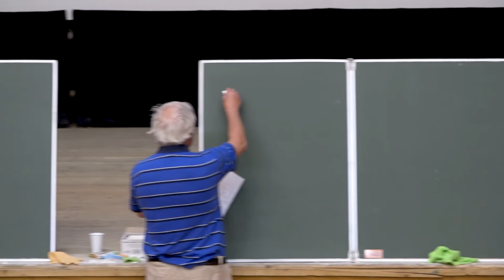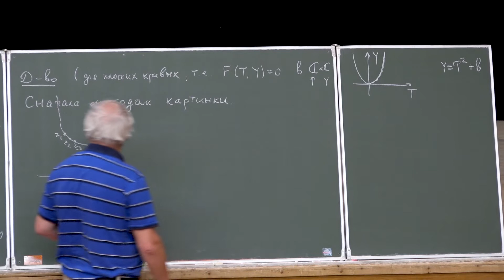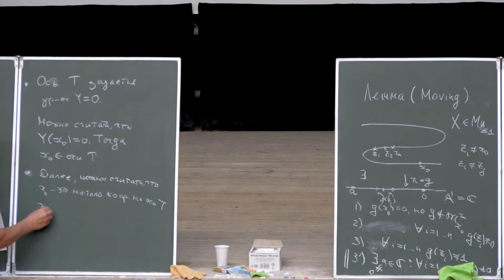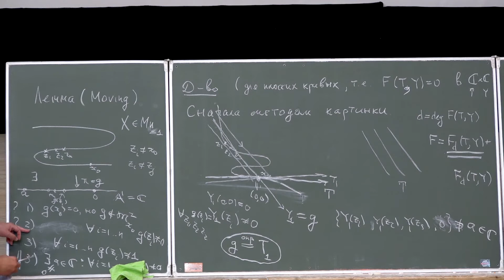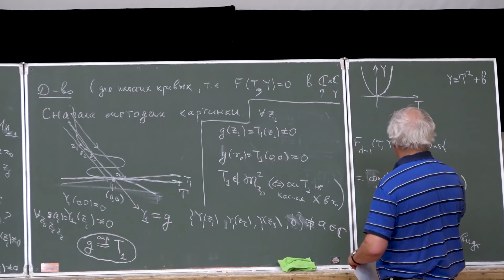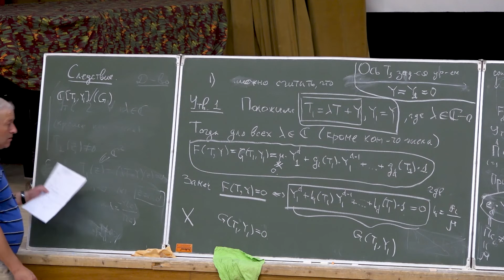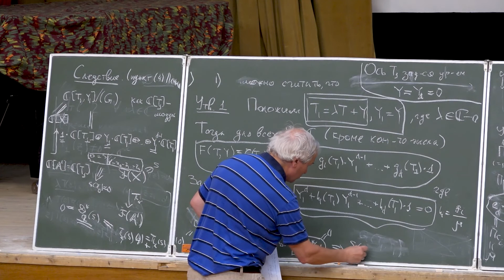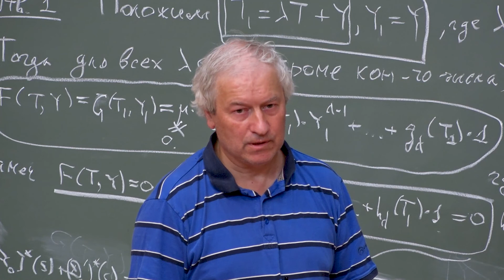И.А. Панин. Один метод Воеводского и его применения. Семинар 4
26 июля 2021 г., Московская область, г. Дубна, дом отдыха «Ратмино»